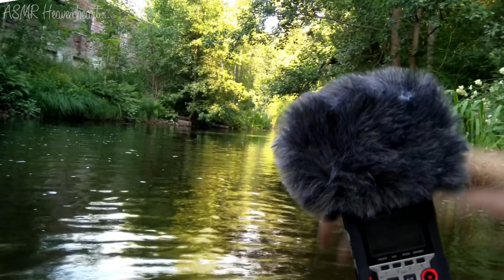🎧 ASMR 🌿 Käsilaukun sisällön esittely (sorsia 🐦 veden ääniä) ~ tingles!!! (uusi mikrofoni)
Tämä käsilaukku -video on oma suosikkini tältä vuodelta. Se on kuvattu luonnossa, joen rannalla. Tämä video tarjoaa paljon erilaisia kutkuttavia ääniä;  pikkuesineitä, materiaaleja, luontoääniä ja erilaisia veden ääniä. Mikrofoni on myös uusi (ostin), pidän siitä paljon. On paljon parempi ja herkempi kuin zoom 1hn. Tulet ihastumaan myös sorsiin tällä videolla.

Minulle on tärkeätä tehdä sellaisia videoita, jotka ovat myös muistojen arvoisia. Tämä video on sellainen. Harva voi yhdistää asmr:n omiin muistoihinsa, varsinkin realistisessa hetkessä. Olla jossakin paikassa, mihin palaisi mieluusti uudelleen. Tai olla jossakin tilanteessa, mihin tahtoisi palaisi. Tai sellaista, että on vaan kesällä ulkona, ja talvella voi siihen palata.

Tämä on hyvin raikas video. Tehty jälleen omalla persoonallisella tyylillä, jotta tilanne olisi aito.

Tekniikka: Nokia 8 ja Zoom 4hn pro

Tietoa asmr:stä:

Asmr- tuottaa kihelmöintiä päässä, jopa puuduttavaa tunnetta, antaa aivojen hermopisteille signaaleja, jotka stimuloi. Kuten rapistelu, silittely, koskettelu, hierominen, kirskuminen  tms.. Myös videot tuovat emotionaalista tunnelmaa. Jotkut videot taas saavat kokemaan tilanteet niin aitoina, että olisi itse paikan päällä. Hyvä asmr -video saa ajan pysähtymään, kaiken hidastumaan sekä aina uudestaan kelaamaan samaa.

Kaikki asmr-videot eivät ole samanlaisia. Useimmat ovat omalla tavallaan parhaita. Kaikkien ei tarvitse toimia juuri samalla tavalla. Kaikkien ei tarvitse olla samanlaisia. Kaikissa ei tarvitse olla sama tyyli, sama ilmapiiri, sama tekniikka, sama ohjelma tms.. Eikä kaikkea tarjontaa seuraa sama yleisö. Siksi kanavani tarjoaa laajempaa visuaalista sisältöä. Kun kaikissa on sitä jotain, josta itse nautin.

Kiitos!

"ASMR Suomi" "ASMR Finland"